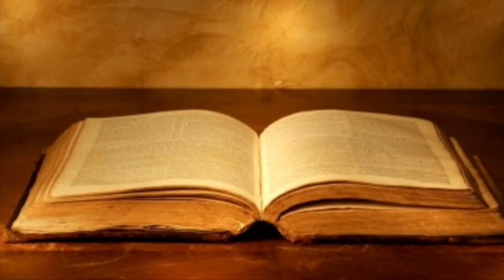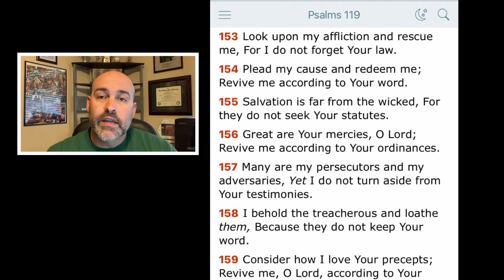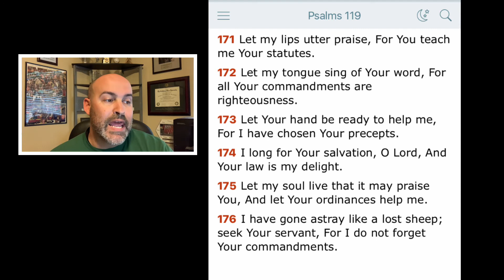Psalm 119 - Meditations & Prayers Part 6